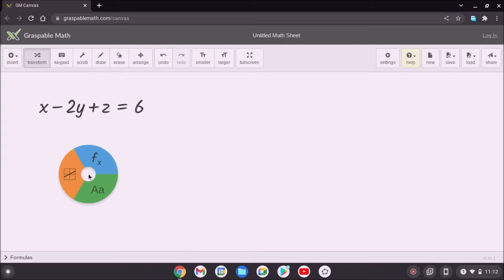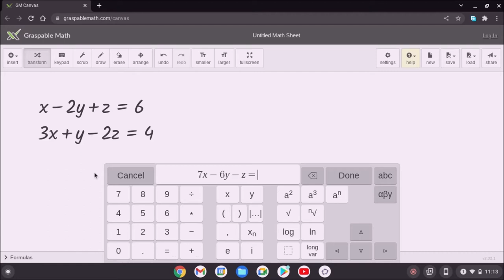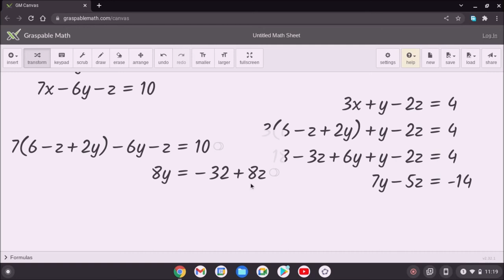Sistem Persamaan Linear Tiga Variabel Matematika Wajib Kelas 10 dengan Graspable Math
Di dalam video ini, kita akan membahas dan menjelaskan tentang bagaimana menyelesaikan soal dalam Matematika bab Sistem Persamaan Linear dengan menggunakan aplikasi graspable math. Khusus bagi yang malas sangat tidak direkomendasikan menonton vidio ini karena akan jadi tambah malas belajar matematika.